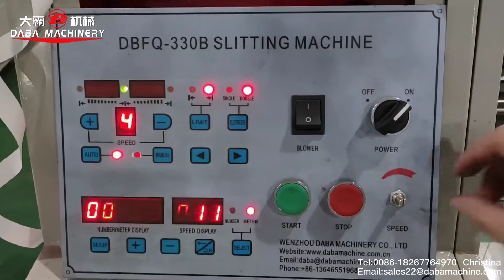DBFQ 330 Label Slitting Rewinding Machine with Semi Turret Rewinding Blank Label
Daba automatic slitting rewinding machine is an updated model of DBFQD-320, which remains the function of DBFQD-320 slitting machine, and adopt turret rewinding style at up rewinder, and keep easily exchange mode between different diameter size of airshafts. The increase of the preparatory airshaft improves the working efficiency of the slitting machine and is suitable for cutting paper of different core sizes. The structure of the complete machine is compact, with high speed, high efficiency, easy and steady operation.